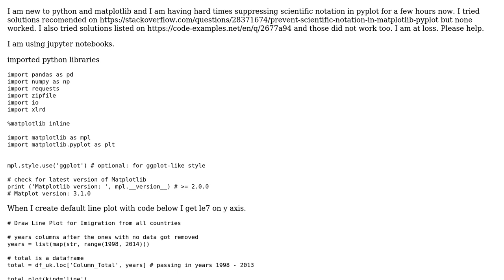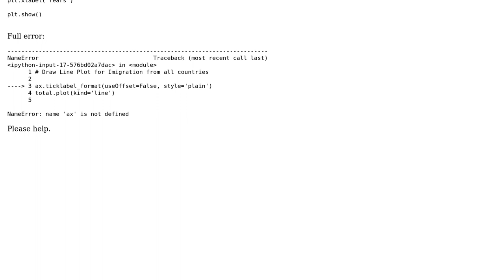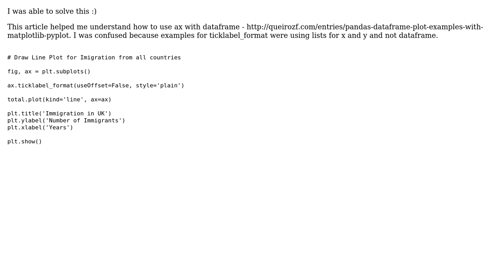Prevent scientific notation in matplotlib.pyplot. Tried all options found online but none worked...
Prevent scientific notation in matplotlib.pyplot. Tried all options found online but none worked for me. Is ticklabel_format broken?

With thanks & praise to God, and with thanks to the many people who have made this project possible! | Content (except music & images) licensed under CC BY-SA | Music | Images & others | With thanks to user The smell of roses and the Stack Exchange Network Trademarks are property of their respective owners. You are responsible for your own actions.